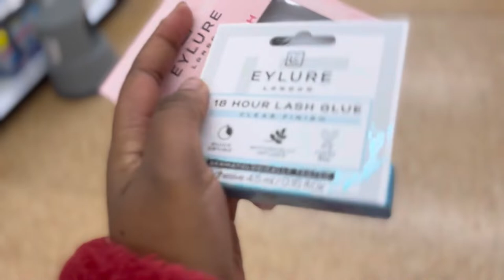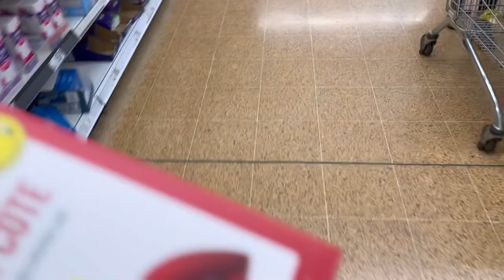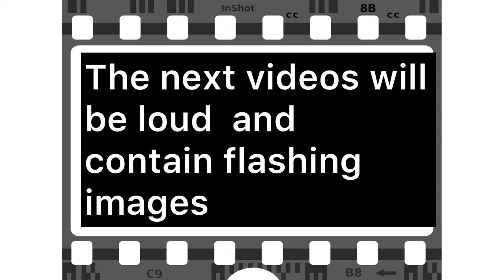VLOG: Reunited with my Sister ││ DJShinski Live in Northampton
BONUS VIDEO ALERT!!
Today's video is a bit of a break! This is my second time going out since I came so I wanted to share that with you guys. Visa Videos will pickup soon! Its been a long journey for my sister and I so its a breath of fresh air to hang out again. We have a lovely addition to our duo so that's also cool. I hope you guys enjoy this as much as I enjoyed making it.

Also, do guys you like this kind video? If you enjoy and would like more vlogs let me know, am open to making more as long as you guys like them.

Love you! mwaah!!